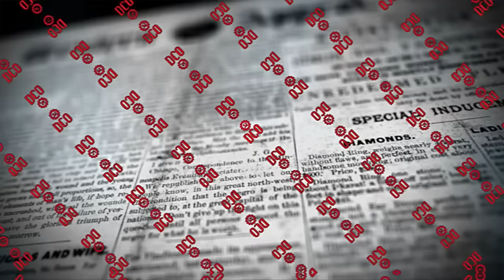A guerra de Israel contra a Palestina com RUI COSTA PIMENTA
Estamos lançando o Webinar  "Guerra Híbrida" em 21/10/23 às 14h30

A Guerra Híbrida emprega todos os meios, lícitos ou não, com ou sem regras, para garantir poder sobre um alvo. Neste webinar, o coronel Helcio B. Almeida explora as ameaças contemporâneas que percebemos em diversas esferas.

O novo curso de Segurança Internacional e ONU do Canal ARTE DA GUERRA já está à venda:

Quer ganhar um e-book sobre Fundamentos de Inteligência e Contrainteligência? Acesse o link e descubra como. É fácil e gratuito.

ou
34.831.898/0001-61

👉🏻 Depósito em conta:
Banco: 033 - Banco Santander S.A.
Agência: 3681
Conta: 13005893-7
Razão Social:Centrocomando
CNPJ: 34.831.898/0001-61